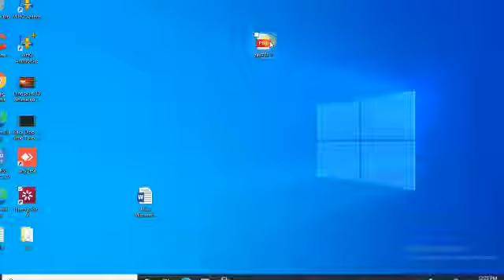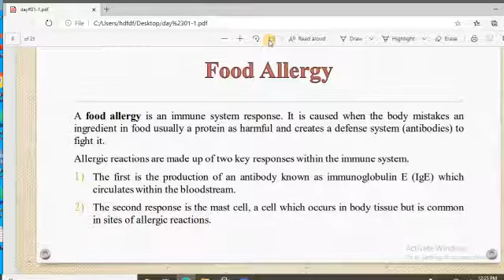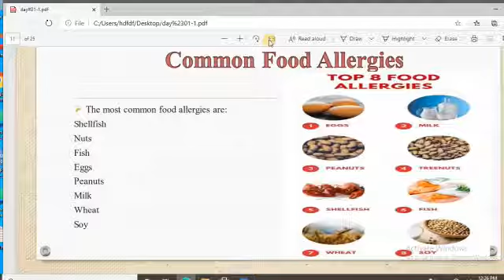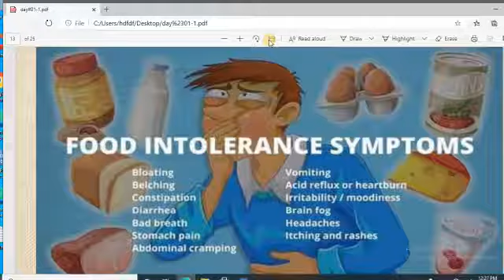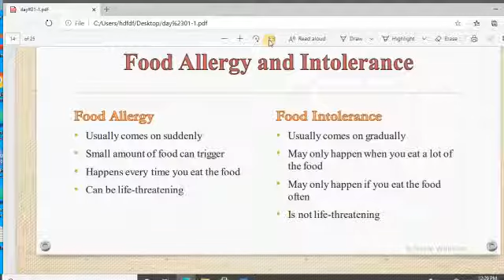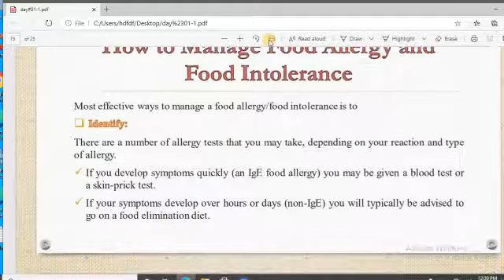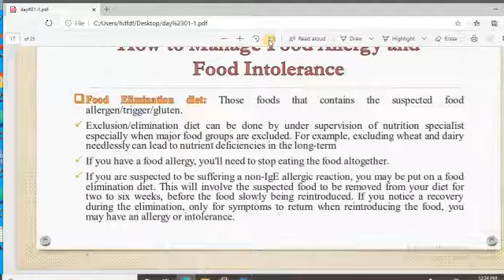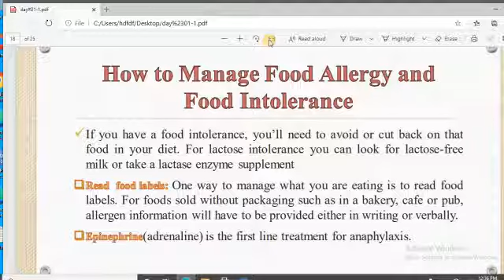Therapeutic Diet Level Two lecture part 2